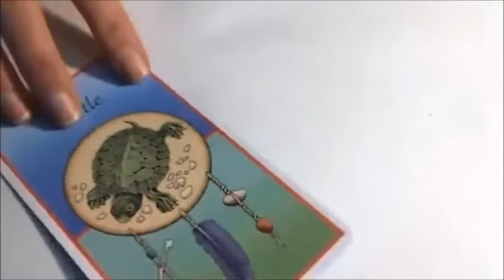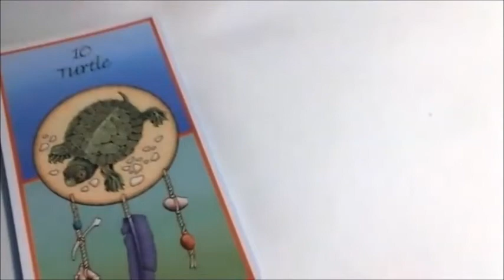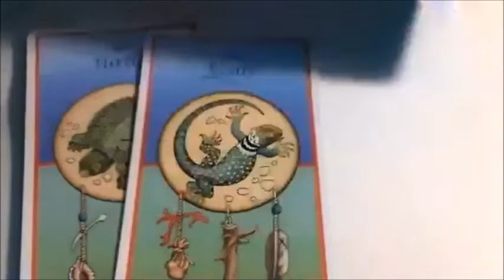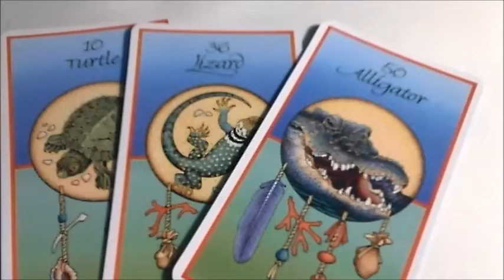Energy Update and Forecast: April-May-June 2019 for Lightworkers & Starseeds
As we move into Easter season through the Summer Solstice, it's really important for lightworkers and starseeds to ground our energy in preparation for big events shaping up for later this year. Revisiting and expanding on my 2019 energy forecast for the 2nd quarter of 2019 with intuitive guidance to help stay on track with purpose and ascension during this crucial time of preparation on planet Earth.